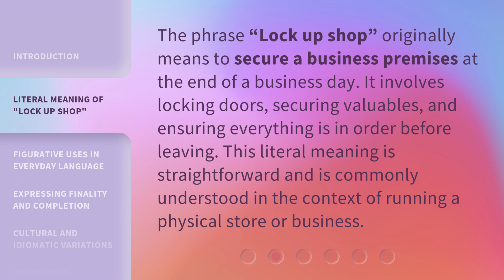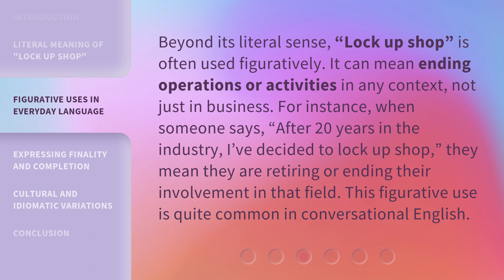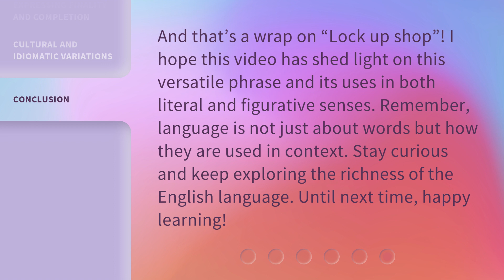Unlocking the Meaning of "Lock Up Shop"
Cracking the Code: Decoding the Meaning of 'Lock Up Shop' • Discover the hidden significance behind the phrase 'Lock Up Shop' and unravel its true meaning. Join us on this fascinating journey as we delve into the origins and implications of this intriguing expression.

00:00 • Introduction - Unlocking the Meaning of "Lock Up Shop"
00:27 • Literal Meaning of "Lock Up Shop"
00:52 • Figurative Uses in Everyday Language
01:22 • Expressing Finality and Completion
01:46 • Cultural and Idiomatic Variations